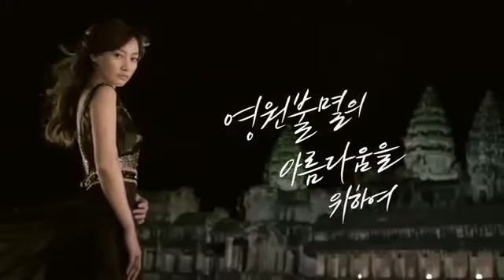Cambodia Korea spot